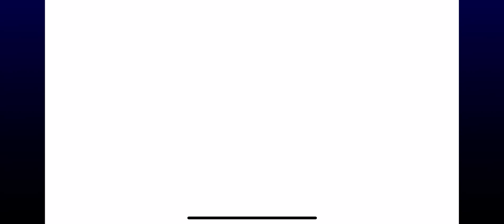シャイニングメタリウムスラッシュ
視聴頂き有り難うございます。
このチャンネルでは昔懐かしいゲームを短い時間ですが味わっていただけるよう動画を投稿して参ります。
何かしらやってほしいゲームなどありましたらコメント欄にコメントして頂ければ幸いです。

On this channel, we will post videos so that you can enjoy old-fashioned games for a short time.
If you have any games you would like us to play, please comment in the comments section.

⬇️【ウルトラマンメビウスDXコクピット】ウルトラゾーンへの旅 タロウ taro
⬇️【ウルトラマンメビウスDXコクピット】ウルトラゾーンへの旅 メビウス
⬇️初代ウルトラマン　第2話　バルタン星人　ウルトラマンvsバルタン星人
⬇️ガタノゾーアvsEXタイラント(デスボーン)  大怪獣バトルウルトラコロシアムDX

ウルバト
ウルトラマンバトルオブブリーダーズ
Ultraman Fighting Evolution
Ultraman Fighting Evolution2
Ultraman Fighting Evolution3
Ultraman Fighting EvolutionR

大怪獣バトル
ウルトラマンFER
ウルトラマンFE2
ウルトラマンFE3